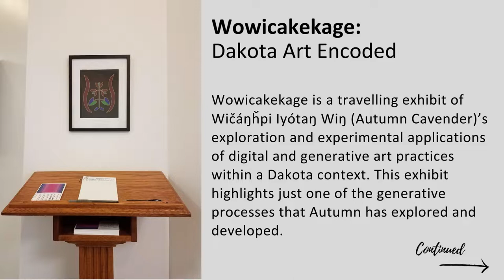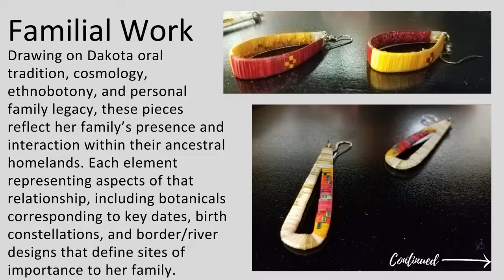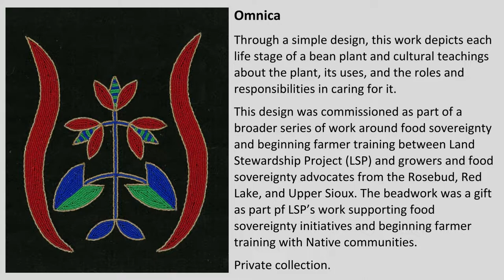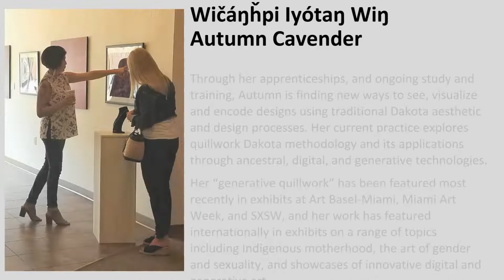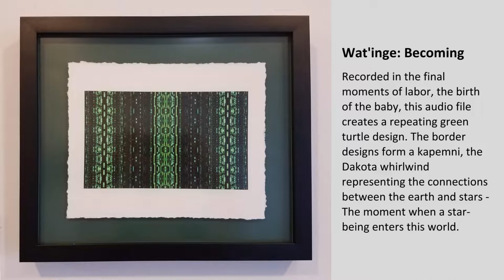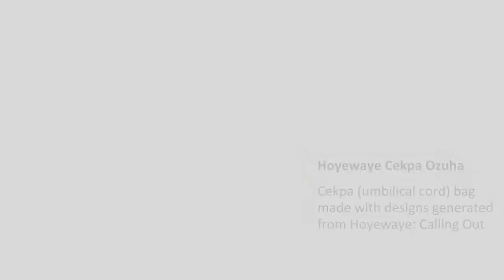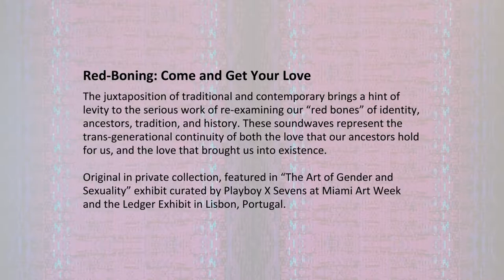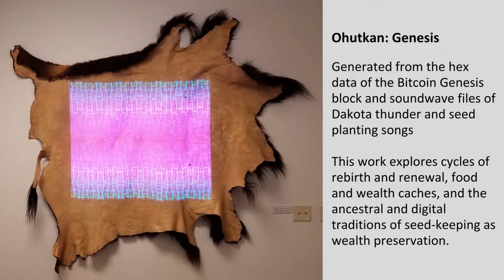Wičáŋȟpi Iyótaŋ Wiŋ (Autumn Cavender) Virtual Galley Tour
Wičáŋȟpi Iyótaŋ Wiŋ (Autumn Cavender) of Granite Falls will be exhibiting her exhibit "Wowicakekage" in the Southwest Minnesota Arts Council gallery through June 17th, 2022.

Wowicakekage is a travelling exhibit of Wicanhpi Iyotan Win (Autumn Cavender)’s exploration and experimental applications of digital and generative art practices within a Dakota context. This exhibit highlights just one of the generative processes that Autumn has explored and developed.

Much of Autumn’s practice is rooted in an exploration of traditional Dakota artistic methodology, much of which centers around quillwork as a method of record-keeping and encoding through design. Traditional designs depict and encode cosmological concepts, personal events, and connections to land and ancestors.

Using this quillworking philosophy, Autumn explores innovative ways to generate Dakota geometrics and designs, encoding data into design. This exhibit highlights her process of “generative quillwork” as both a digital and ancestral technology.

At its most basic, generative quillwork is a culturally specific way of visualizing sound. From the perspective and principles of Dakota aesthetics, it is a way of depicting how the sounds of songs and stories reverberate through space and a Dakota sense of direction and design. And as a quillworking methodology, it is a way of encoding words, songs, and stories into color schemes, patterns, and designs.
Wicanhpi Iyotan Win (Autumn Cavender) is Wahpetunwan Dakota and a midwife from Pezihutazizi K’api Makoca (Upper Sioux Community). A natural-born book nerd with no sense of design or aesthetics or much interest in art, her older cousins considered her a hopeless case when it came to teaching her beadwork.

Knowing the importance of the cultural items surrounding new babies, it was during the pregnancy of her first child that Autumn south out her cousins and teachers in her community to prepare these items, among them Marisa Anywaush, Joyce LaBatte, Erin Griffin, Randilynn Boucher, and her quillworker mentors David and Merna Lewis.

Through her apprenticeships, and ongoing study and training, Autumn is finding new ways to see, visualize and encode designs using traditional Dakota aesthetic and design processes. Her current practice explores quillwork Dakota methodology and its applications through ancestral, digital, and generative technologies.

Her “generative quillwork” has been featured most recently in exhibits at Art Basel-Miami, Miami Art Week, and SXSW, and her work has featured internationally in exhibits on a range of topics including Indigenous motherhood, the art of gender and sexuality, and showcases of innovative digital and generative art.

Cavender has received two Artist Equity Grants from SMAC in 2020 & 2021.

This activity is funded, in part, by an appropriation from the MN State Legislature with money from the State’s general fund and tis arts and cultural heritage fund that was created by vote of the people of Minnesota on November 4, 2008.